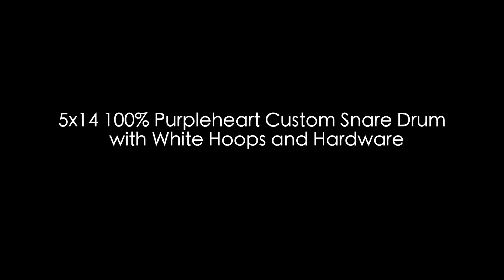Seven Six Drum Company's 5x14" 100% Purpleheart "The Purple and White" Handcrafted Custom Snare Drum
This 5x14” custom handcrafted snare drum is built from 2/3rds inch thick Purpleheart, a very hard South American exotic wood.  The purple color you see is not a dye, it’s the wood natural color.  I thought it would be cool to compliment the purple with a nice contrasting set of white powdercoated lugs and hoops.  I topped the shell off with 9 coats of durable and beautiful high gloss 2K polyester clear coat. This custom snare drum has a huge tuning range and is just cool looking.

45 degree offset bearing edges
white powdercoated lugs and triple flanged hoops
chrome tension rods
German style 25 strand snare wires
INde chrome throw off  butt plate
Remo heads